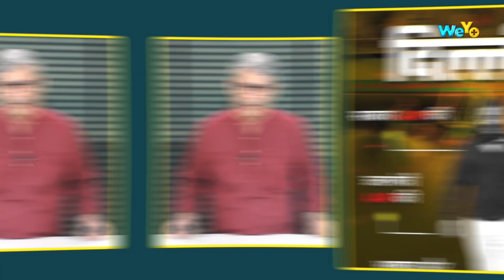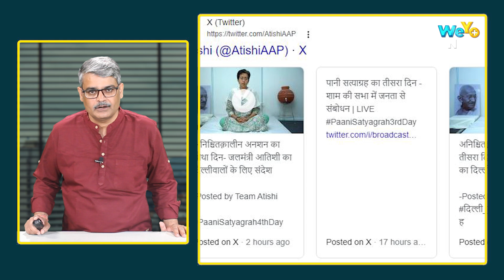आतिशी के सत्याग्रह की Inside Story. | Khabron Ki Tah Tak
आम आदमी पार्टी की नेता और जल मंत्री आतिशी का सत्याग्रह सवालों के घेरे में है। अनशन की स्क्रिप्ट, इसका तरीका और इसकी टाइमिंग पर विरोधी कई तरह के सवाल उठा रहे हैं। कोई इसे ड्रामा बता रहा है... तो कोई जिम्मेदारी से भागने का हथकंडा। क्या ये सवाल जायज हैं... और आतिशी के सत्याग्रह को क्यों झूठाग्रह तक कहा जा रहा है... आज आतिशी के अनशन पर उठ रहे सवालों के तह तक जाएंगे।